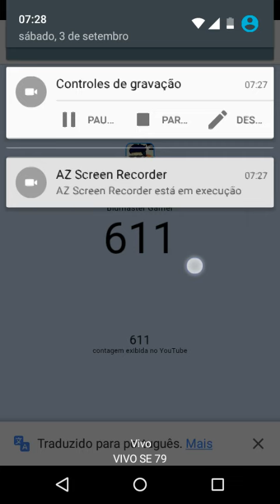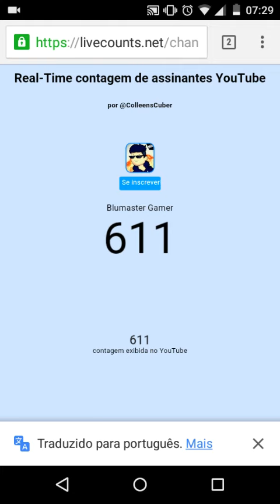600 Inscritos Muito Obrigado GO1K Masters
🌀Descrição🌀

Olá Eu Sou o Blumaster Gamer é Trago Para Vocês o Melhor Conteúdo de CF Mobile para Você .Irei trazer Também Outros vídeos de outros jogos para vocês por enquanto o CF é o jogo oficial do Canal é eu sempre estarei trazendo para vocês

Quer Falar Comigo Me Adicione no WeChat: henriqueblumaster

Nick no CF[Mobile]: ∆KEVIN∆

Meu Clã No CF[Mobile]: Sem Clã

Download Do CF[Mobile]

Rede Sociais :

Em Andamento⚠

Não Leiam isso ;-;

CF[Mobile],Download CF[Mobile],CrossFire [Mobile,Crossfire mobile, CF para Celular,CrossFire Para Celular, CF X1 Com Inscrito ,Blumaster Gamer,AK-47, M4A1, AWM Mito, Como Treina De AWM , X1 Com Youtubers,bugs